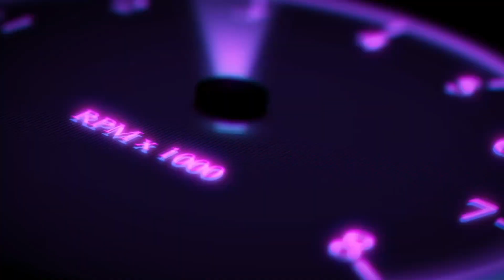ชม Lamborghini Revuelto ซูเปอร์คาร์ เครื่อง V12 พ่วงพลังไฮบริด ค่าตัว 47 ล้าน!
ชม Lamborghini Revuelto ซูเปอร์คาร์ V12 พ่วงพลังไฮบริด ค่าตัวเริ่ม 47,490,000 ล้าน!

Lamborghini Revuelto นับว่าเป็นรถรุ่นแรกของแบรนด์กระทิงดุ ที่พ่วงขุมพลังไฮบริด จากมอเตอร์ทั้งสิ้น 3 ตัว ผสานเข้ากับเครื่องยนต์ V12 ที่เป็นเอกลักษณ์ ให้พละกำลังแบบมหาศาล ว่า 1,000 แรงม้า และแรงบิดกว่า 725 นิวตันเมตร โดยสามารถพุ่งทะยานจาก 0-100 ได้ในเวลาเพียง 2.5 วินาที

แต่ยังคงเอกลักษณ์ของ Lamborghini จากเครื่องยนต์ V12 และการออกแบบให้ตัวรถมีน้ำหนักที่เบา นอกจากนี้ยังมาพร้อมความหรูหราเต็มรูปแบบ ทั้งภายในและภายนอก

นอกจากนี้ยังมาพร้อมกับยางสมรรถนะสูงอย่าง Bridgestone Potenza Sport ที่ถูกออกแบบมาเป็นพิเศษเพื่อรองรับรถยนต์สมรรถนะสูง โดยได้นำมาใช้ใน  Lamborghini ทั้งในรุ่นก่อนหน้านี้อย่าง Huracan STO / EVO / Technica / Sterrato จนมาถึง Lamborghini Revuelto คันนี้

ส่วนสนนราคาจำหน่าย Lamborghini Revuelto ก็ไม่เบา กับราคาเริ่มต้นที่ 47,490,000 ล้านบาท